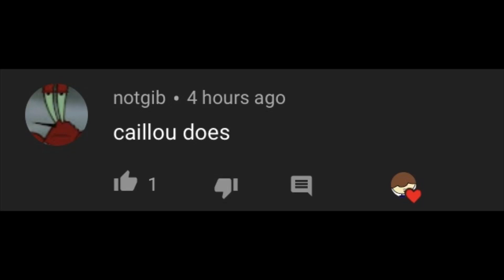Caillou does!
Yay a request done for Gibson.